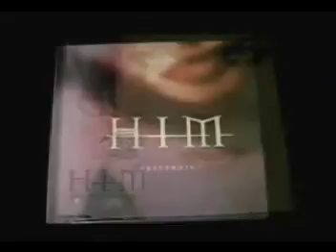Bam Discovers Him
How Bam became a HUGE HIM fan.